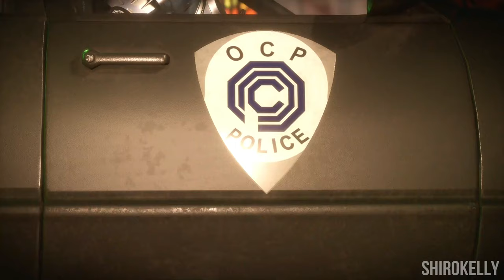Mortal Kombat 11 : Fujin All Unlockable Taunts Showcase [Ultra HD 4K]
All Unlockable Taunts Showcase for fujin from Mortal Kombat 11 on the xbox one x.